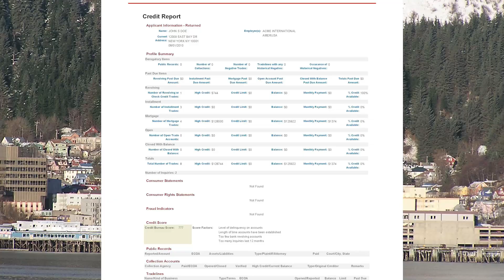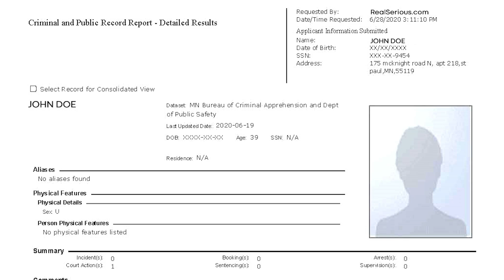Juneau AK Tenant Screening Services for Landlords & Real Estate Agents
Rental property owners and management companies in Juneau, Alaska can easily obtain tenant credit reports and criminal background checks when renting out real estate.